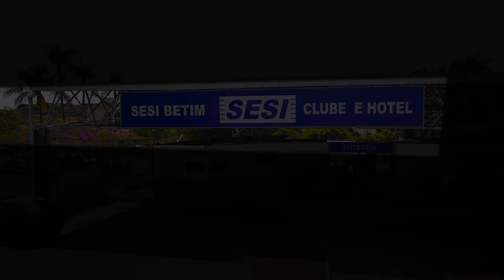Clube Sesi, em Betim I Institucional para empresas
Ficha Técnica:
Roteiro e Direção: Amanda Ribeiro Arruda
Direção de Fotografia e Iluminação: Augusto Lázaro Rodrigues
Câmera e Captação de Imagens: Amanda Ribeiro Arruda e Augusto Lázaro Rodrigues
Edição e Pós-Produção: Amanda Ribeiro Arruda
Captação e Tratamento de Som: Augusto Lázaro Rodrigues
Imagens Aéreas: Augusto Lázaro Rodrigues

Gostou do vídeo e quer conhecer mais nosso trabalho?